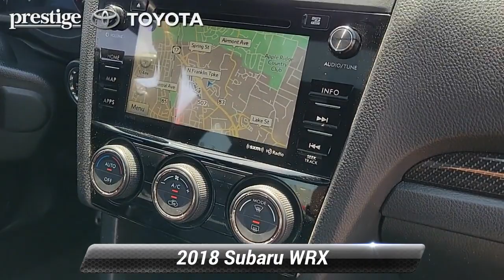Used 2018 Subaru WRX Limited, Ramsey, NJ PM570239A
[RLVID:4503:f1f0f2bb91906866:13fcab32462a79ec:1]